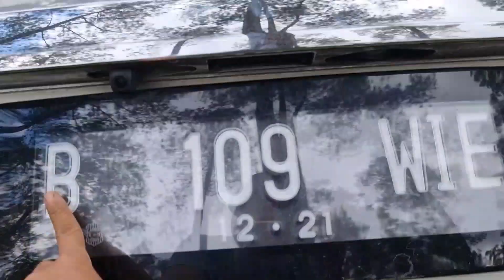Camping Keluarga di Green Grass Cikole Lembang || Black n White Camp Naturehike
Salam Campers..

kali ini kita mendapat undangan special dari kelg besar om @andriearsanata5389 , untuk menghadiri Acara kelg besar beliau sekaligus merayakan  Ultah Ny. Andrie,

pada kesempatan ini kami mencoba konsep baru yaitu Balck n White Camp, dengam perpaduan Tenda Naturehike Cloud Glee White dan Flysheet Blackdog, gear yg kami pakai pun perpaduan Black n White..

semoga menjadi Inspirasi campers semua ya..

yuk simak sampai tuntas keseruan camping keluarga kali ini..

link pembelian tenda Preloved ini baru 1x pakai